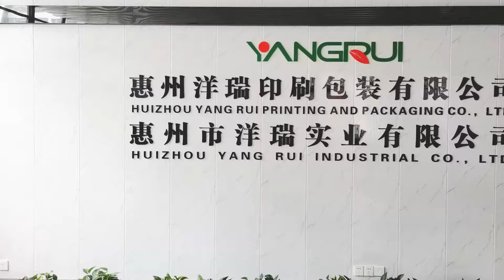Disposable Clear PP Plastic Lunch Bento Box Takeaway Hinged Cleamshell To-go Food Catering Container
Material:PP
Feature: Microwave safe, stackable, vents lid, hinged lid.
Food grade with FDA/EU SGS test report.
Color :clear bottom and lid, or double color black bottom with clear lid, white/black/ customized color.
Sizes : 9x9x2.8inch, 8x8x2.8inch, 7x7inch, 9x6x2.7inch, 6x6inch , 5x5inch
We are Yangrui Packaging manufactory in China. Custom Brand Logo available. Top quality made by Germany full automatic thermoforming machine.